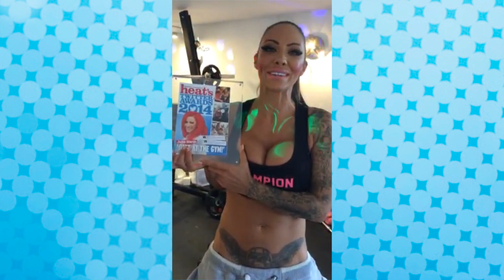Jodie Marsh wins The Just At The Gym Award in heat's twitter awards 2014